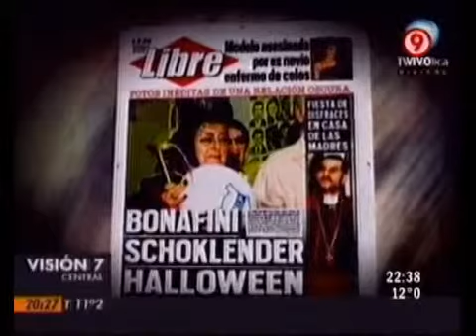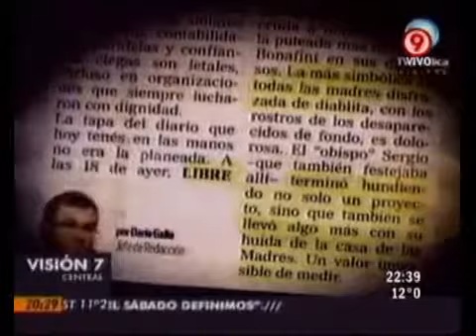Duro de Domar - Caso Schoklender: Que el escándalo no tape la obra de Hebe 09 06 11